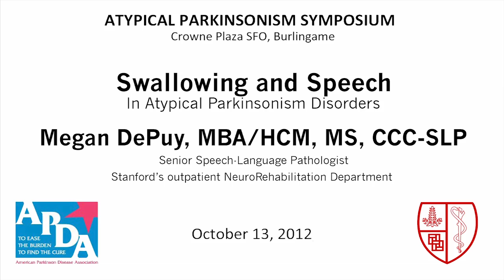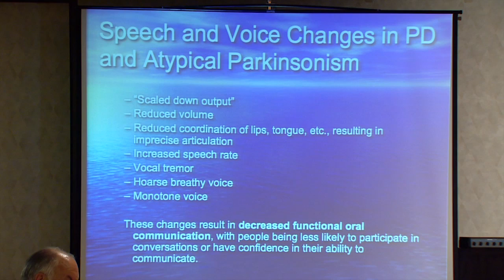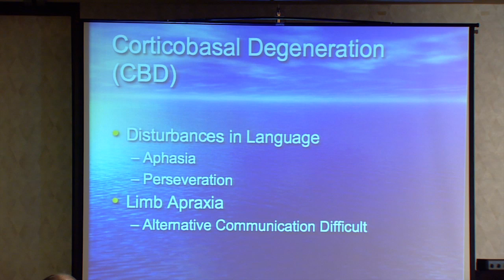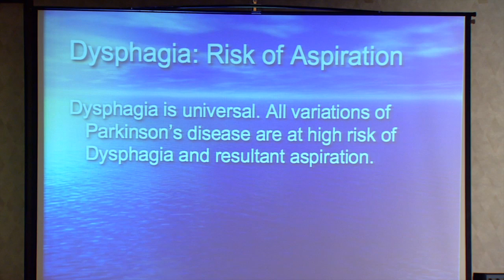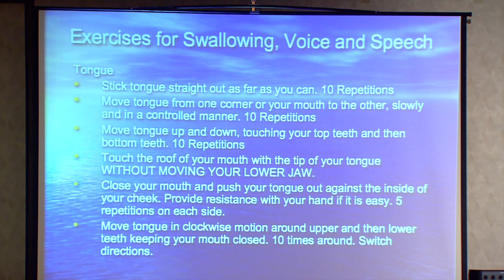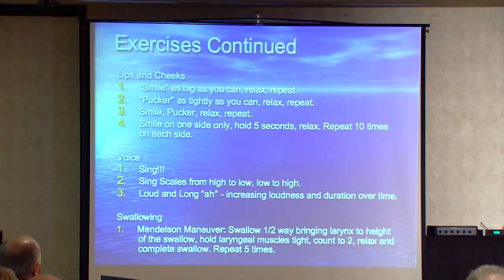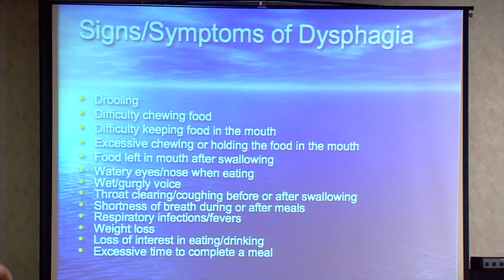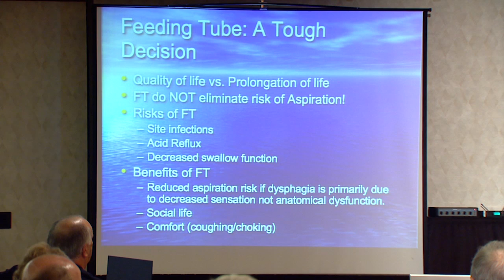Swallowing and Speech in Atypical Parkinsonism Disorders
Footage of the 2012 Stanford & APDA Atypical Parkinsonism Symposium at the Crowne Plaza SFO in Burlingame, California on October 13, 2012.  Video footage was made possible by CurePSP and is property of Stanford University School of Medicine and the American Parkinson Disease Association.